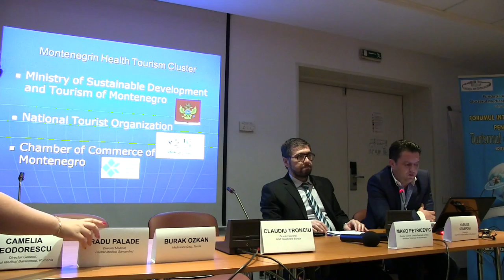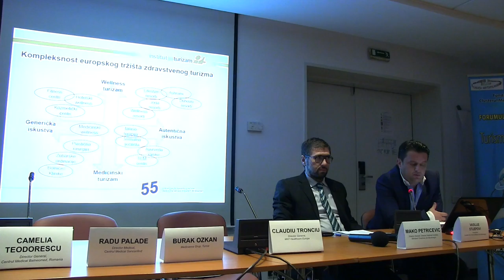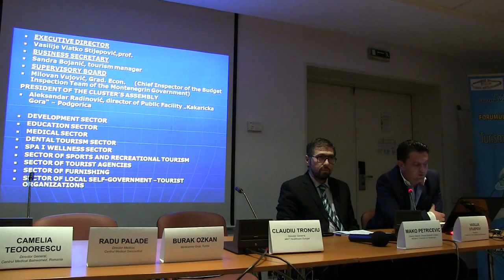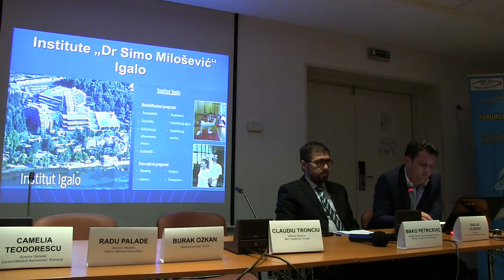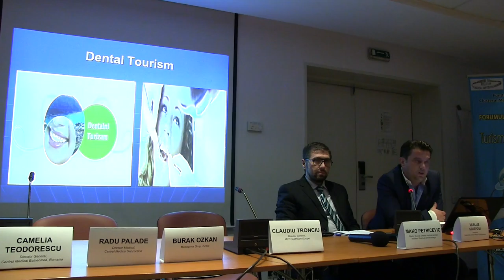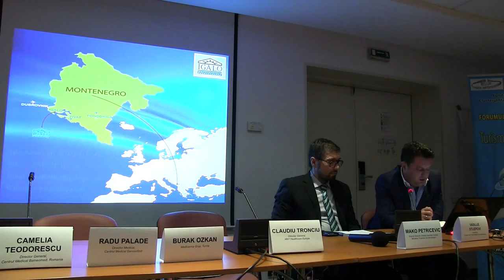Forumul Internațional pentru Turismul de Sănătate - Ediția a VII-a - Mako PETRICEVIC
Ziua a 2-a a Forumului Internațional pentru Turismul de Sănătate, ediția a VII-a. Prezentare Mako Petricevic & Vasilije Stijepovic, Muntenegru. 19 noiembrie 2015